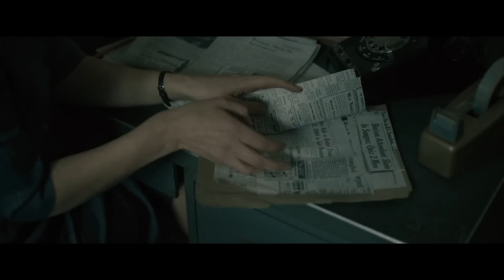BOSTON STRANGLER Trailer (2023) Keira Knightley, True Crime Thriller Movie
Don't miss the trailer for the true-crime thriller about the trailblazing reporters who broke the story of the notorious BOSTON STRANGLER murders of the 1960s

Loretta McLaughlin, a reporter for the Record-American newspaper, becomes the first journalist to connect the Boston Strangler murders. As the mysterious killer claims more and more victims, Loretta attempts to continue her investigation alongside colleague and confidante Jean Cole, yet the duo finds themselves stymied by the rampant sexism of the era. Nevertheless, McLaughlin and Cole bravely pursue the story at great personal risk, putting their own lives on the line in their quest to uncover the truth.

Directed by Matt Ruskin
Starring KeiraKnightley, Carrie Coon, Alessandro Nivola, David Dastmalchian, Morgan Spector, Bill Camp, Chris Cooper
Streaming on Hulu March 17, 2023